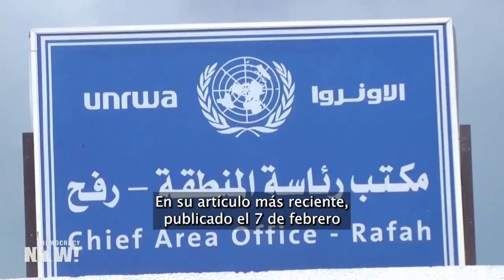Jeremy Scahill habla sobre la “campaña de propaganda deliberada” de Israel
Recientemente, el Gobierno de Israel acusó a un puñado de trabajadores de la UNRWA, la Agencia de Naciones Unidas para la población refugiada de Palestina, de participar en el ataque de Hamás el 7 de octubre. Estados Unidos y más de una docena de otros países se apuraron a suspender el financiamiento que aportan a esta agencia, cuyo trabajo humanitario es vital para millones de personas en Gaza. Sin embargo, la emisora británica Channel 4 obtuvo el expediente de inteligencia sobre la UNRWA que Israel compartió con sus países aliados y no encontró “ninguna evidencia que apoye su explosiva acusación”. El periódico Financial Times y el canal de televisión Sky News también revisaron el material y llegaron a la misma conclusión. Las afirmaciones de Israel sobre la UNRWA son solo el último ejemplo de lo que el periodista Jeremy Scahill llama una “campaña de propaganda deliberada” para justificar su brutal ataque a Gaza. “Este es uno de los mayores fraudes de la historia moderna, que trae reminiscencias de las mentiras con las que se justificó la invasión y ocupación de Irak”, dice Scahill, reportero y corresponsal del portal periodístico The Intercept.